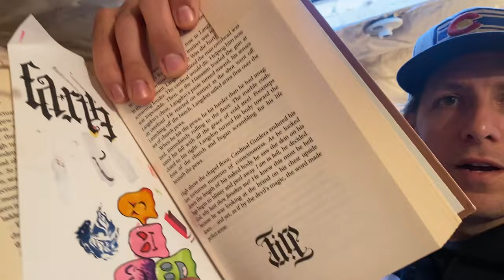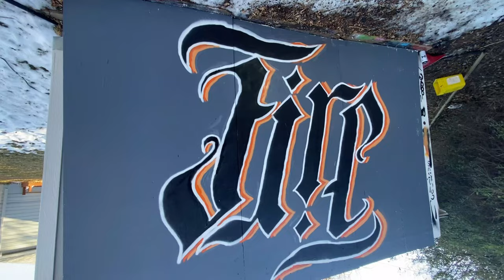🔥Making FIRE street art - Ambigram Graffiiti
In this video I'm painting an ambigram with the word FIRE.  It's from Dan Brown's book Angels and Demons, but I made it a little more stylized

This channel is where I am learning how to paint graffiti, become a graffiti writer, or street artist.

Before 4/20/20, I had zero experience with spray paint, and I decided to dive into the culture and the art.  Having a background in art, my focus is to break down each step and part of graffiti into it's art concepts and structure to learn myself and also teach my growing audience.

I plan on learning how to do some proper tags, full on graffiti pieces, large murals, portraits.  I plan on mastering the throw up style, the straight letter style, and the wild style.  I also plan on doing this all to cater to my audience with content they will enjoy!

Things to look forward to are:
1. Artist Inspirations:
  This is where I plan on focusing on one artist and breaking down (and praising) the artist for what they are known best.  Breaking down the process and the style will allow me to demonstrate aspects of their style into my own full artist-inspired mural!
2. Think like an Artist:
  Street art and graffiti is still art.  And at the core, there are many foundational steps to creating good art that everyone must know.  I will teach you all the foundational knowledge for you to level up your artistic endeavors or allow you to learn and appreciate existing art.
3. Challenge Day:
   A day where I get to paint and try something new for myself.  Videos where I am trying to find my own style and experiment.
4. How to commission your art:
  Giving my audience a step by step run down on every commission I'm given for my art and how I approached it.  From finding clients, negotiating, planning, and executing!
5. Sketch Day:
   Practice writing new styles with pencils markers and ink.